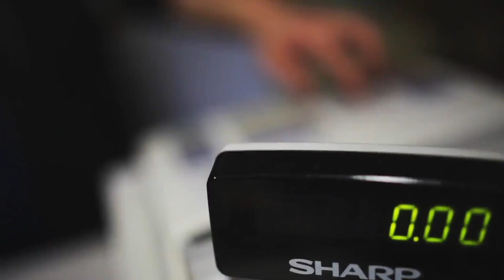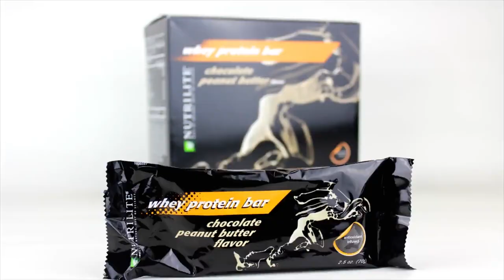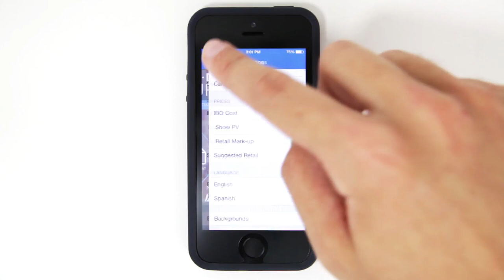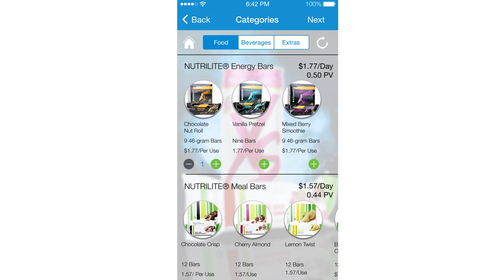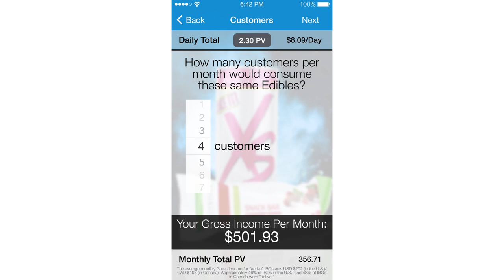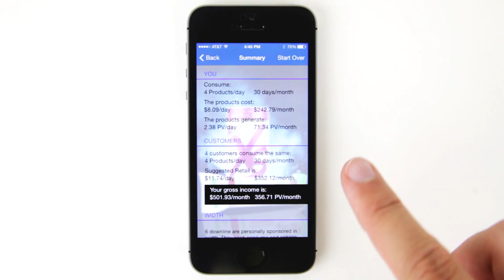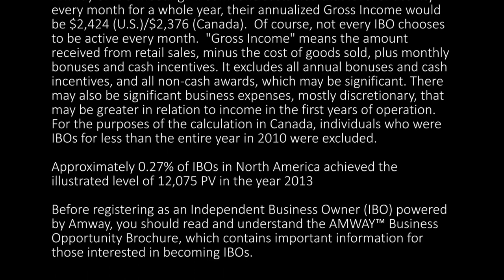Switch, Share, Duplicate Video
An introduction to Amway's newest app - SWITCH, SHARE, DUPLICATE